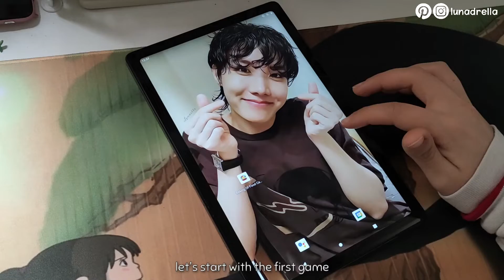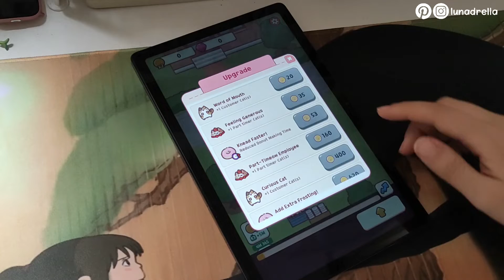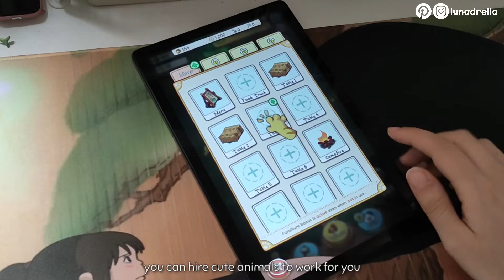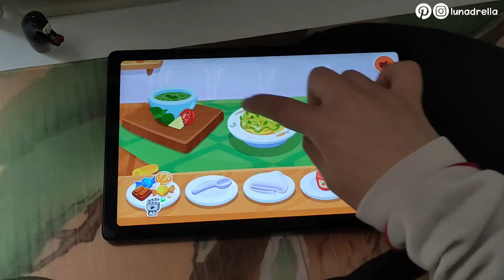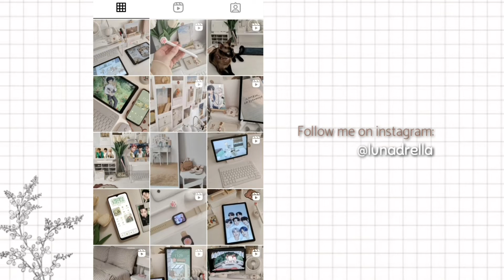Cute Cooking games to download when you're bored 🍓 aesthetic games to play / Part 8 - Kawaii games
Hello friends, i hope you are doing good, in today's video, i want to share with you, some of my favorite games, this is part 8 of this series, watch the other parts on my channel.

🦋 My Phone/Tablet Accessories:
- Universal S pen
- Pen With Glove + Case
- Similar Pen:
- Bluetooth Mouse :
- Wireless Mouse:
- Kawaii Mouse Pad:
- Bluetooth Keyboard without case:
- Tablet Case + Pen Holder and Keyboard:
- Keyboard + Mouse:
- Screen Protector:
- Tablet Clear Case:
- OTG adapter:

Chapters:
Intro: 00:00 - 00:18
game 1 : 00:18 - 01:10
game 2 : 01:10 - 02:00
game 3: 02:01 - 02:44
game 4: 02:44 - 03:52
game 5: 03:52 - 04:35
game 6: 04:35 - 05:06
game 7: 05:06 - 06:17
game 8: 06:17 - 06:50
game 9: 06:50 - 07:23
outro 07:23 - 08:01

Pikushi ピクシー